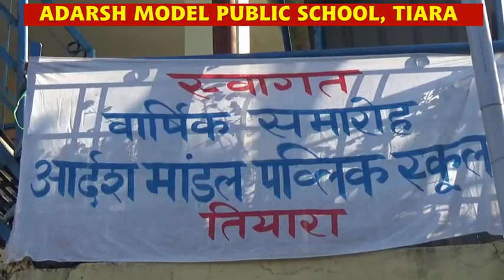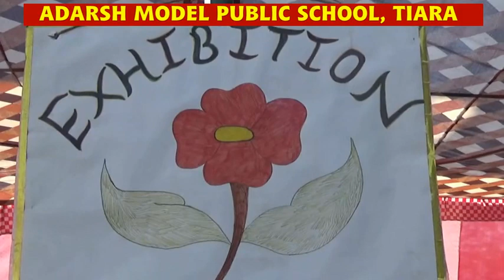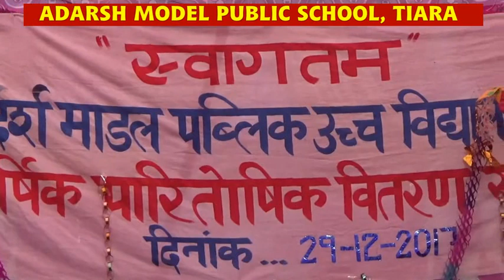Adarsh Model Public school Tiara, Annual function